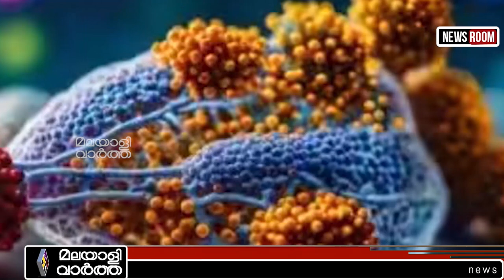ENVIRONMENTനിപ്പ വില്ലനായി കാലാവസ്ഥാ